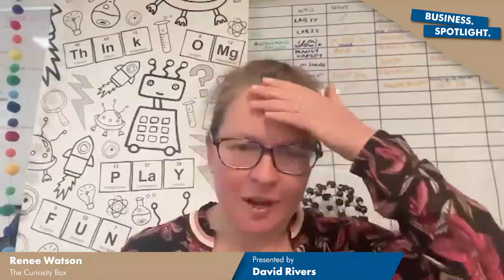HOW I TURNED MY PASSION FOR SCIENCE INTO A BUSINESS | With Renee Watson | The Business Spotlight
How do you spark curiosity and creativity in young minds?

That's the question that drives Renee Watson, The Founder and Head of Explosions at the Curiosity Box.

Renee is on a mission to provide one million children with an awesome experience of science through her STEM resources that deliver hands-on experiments and activities to homes and classrooms.

In this episode, Renee shares how she turned her passion for science into a successful business.

🔔 Want your business to be featured as our next Business Spotlight? Book in your FREE podcast slot today via dropping a message below!